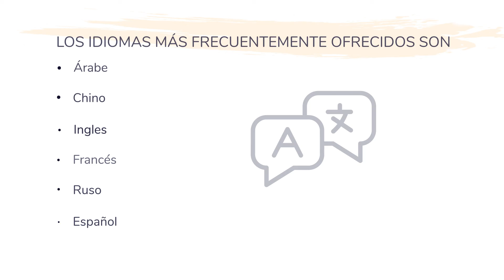Soporte de Lenguaje en Reuniones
For too long, community health workers (CHWs) have been excluded from discussions that influence their work and communities. That’s why “Advocacy Training for Community Health Workers” is a critical course to share with CHWs around the world.

This free mobile training equips CHWs with the skills to effectively share their personal stories and promote the health issues most important to their communities. We worked with the Community Health Impact Coalition and an advisory group of CHWs from around the world to ensure that all content is action-oriented and reflective of the realities of CHWs’ work and the challenges they face.

The course covers:
1. The history and background of CHW programs
2. How to advocate for improved health care and working conditions
3. How to tell personal stories to advocate for change
4. How to use technology tools to participate in global conversations

All videos from the course are included in this playlist. Enrolling in the full course allows learners to access and download videos, reading materials, and reflection exercises.